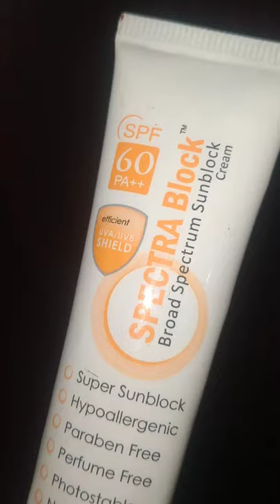Spectra Sunblock Cream SPF 60 🌞